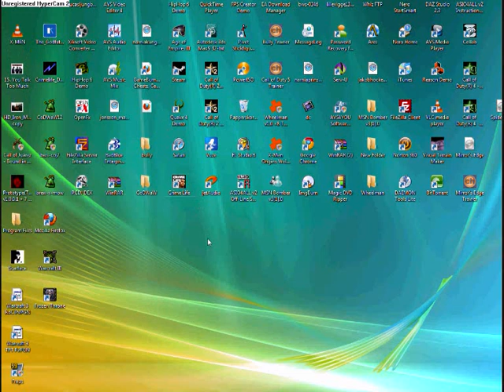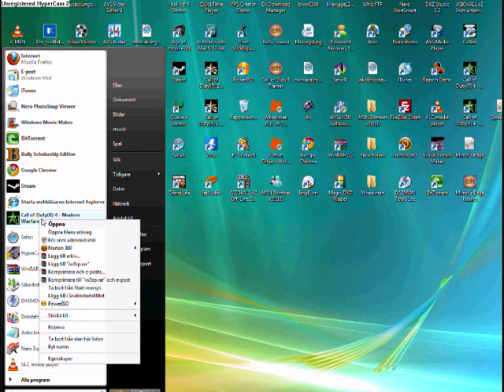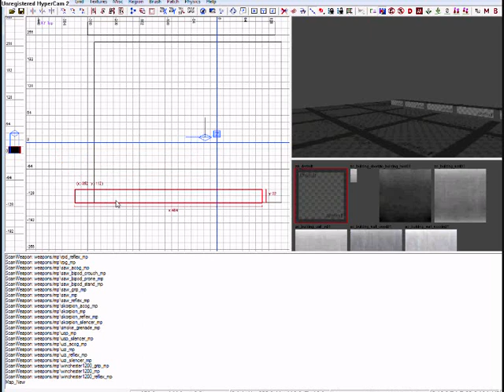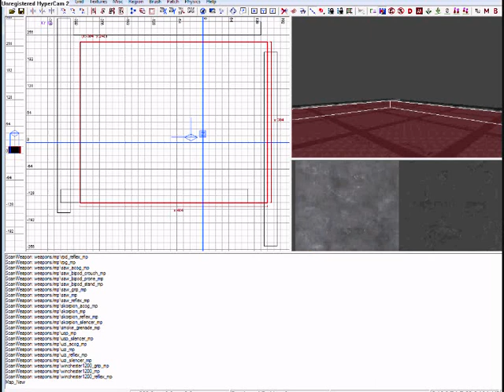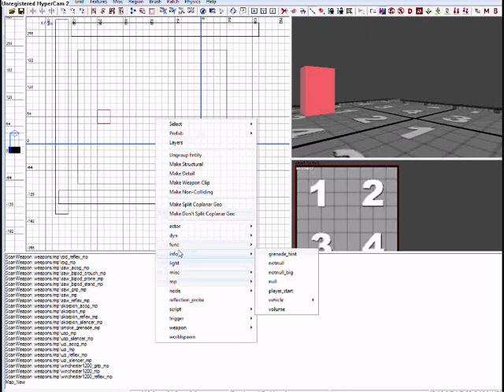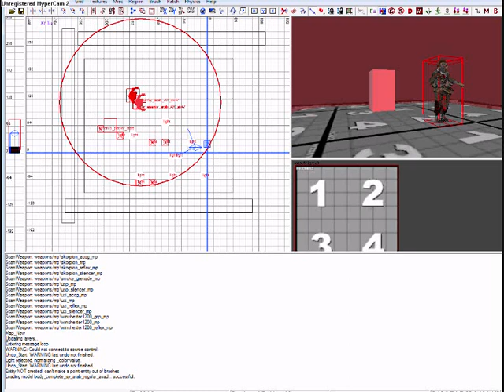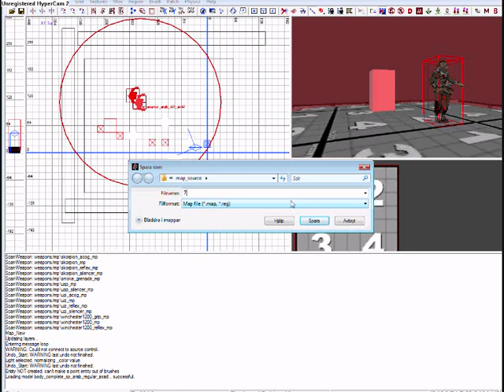how to make sp map on call of duty 4 modtools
write  commets  pluse